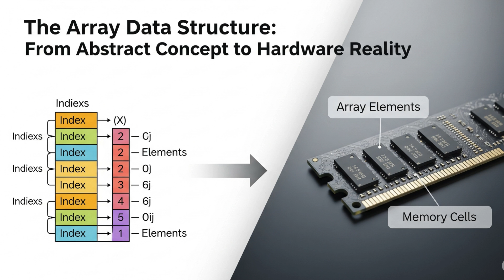How Arrays Work: From Code to CPU – The Secret Power Behind Fast Software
🔥 This is NOT just another boring array information!
You’re about to uncover the hidden power of arrays that most developers completely overlook. From blazing-fast O(1) access to the secrets of how arrays align perfectly with your CPU's cache — this video breaks it ALL down in a way you've never seen before.

🚀 What you’ll learn:
⚡ Why arrays are secretly faster than you thought
📦 How arrays are laid out in memory (stack vs heap)
🧠 The truth about static, dynamic, and jagged arrays
🧮 Real hardware-level tricks behind O(1) access
🔍 Array vs Linked List: Who really wins in real life?
🧱 How arrays are the foundation of almost EVERY major data structure
🎮 Real-world applications: gaming, machine learning, image processing & more!

💡 Whether you're a CS student, software engineer, or just a curious mind — this deep dive into the Array Data Structure will change the way you write code forever.

👨‍💻 Notes & code examples included!